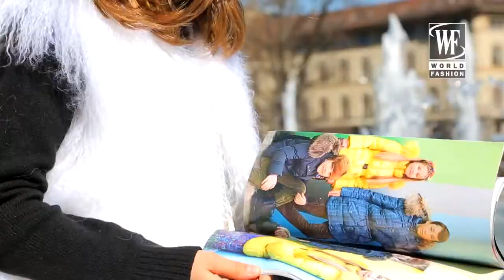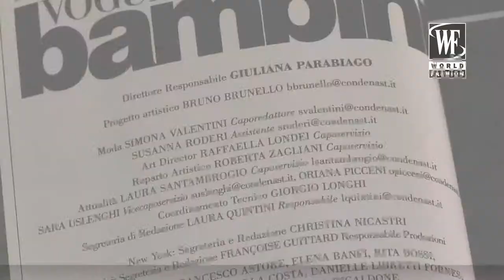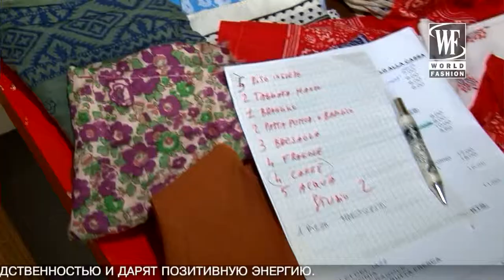Kids Fashion News Vogue Bambini in Milan with Alisha Velickaite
World Fashion Channel,  Kids Fashion News Vogue Bambini in Milan with Alisha Velickaite.